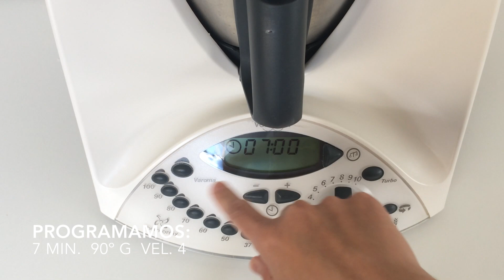Crema Pastelera Facil con Thermomix | Crema Pastelera en Thermomix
La Crema Pastelera es muy fácil de preparar con la Thermomix, y se puede usar para un montón de dulces, como pueden ser rellenos de tartas, petitsus, napolinatas, buñuelos, etc...

Puedes ver más recetas con su paso a paso en mi blog

¿Quieres aportar algo?, ¿Tienes alguna duda o sugerencia?, ¿Puedo ayudarte?, deja un comentario,

Gracias por estar ahí:

María